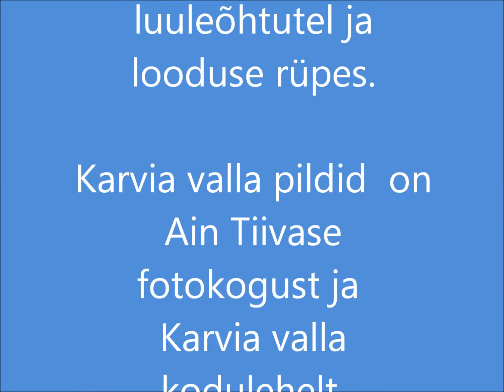Armastusega kaksikutele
Viru-Nigula kultuurielus on tähtis osa olnud kaksikõdede duol, kes on oma lauludest salvestanud CD pealkirjaga Armastusega kaksikutelt. Käesolev video on neile kingituseks 60. aasta juubeliks vallarahva poolt mälestustega külaskäigust Soome sõprusvalda Karviasse